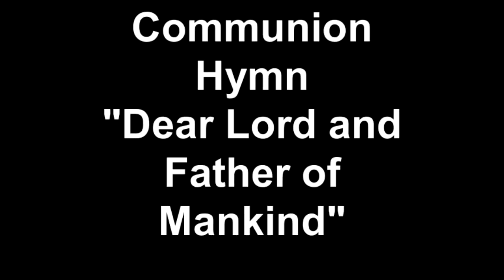Dear Lord and Father of Mankind (REPTON)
Saint Peter's Catholic Church: Columbia, South Carolina USA
Text by John Greenleaf Whittier, Music by Charles H. H. Parry
Reharmonised by Mark Husey, organist  III/38 Peragallo pipe organ

Forgive our foolish ways;
Reclothe us in our rightful mind,
In purer lives Thy service find,
In deeper reverence, praise.

In simple trust like theirs who heard,
Beside the Syrian sea,
The gracious calling of the Lord,
Let us, like them, without a word,
Rise up and follow Thee.

O Sabbath rest by Galilee,
O calm of hills above,
Where Jesus knelt to share with Thee
The silence of eternity,
Interpreted by love!

Drop *[Thy still dews of quietness,
Till all our strivings cease;
Take from our souls the strain and stress,
And let our ordered lives confess
The beauty of Thy peace.

Breathe] through the heats of our desire
Thy coolness and Thy balm;
Let sense be dumb, let flesh retire;
Speak through the earthquake, wind, and fire,
O still, small voice of calm.

[*Omitted due to cam failure]